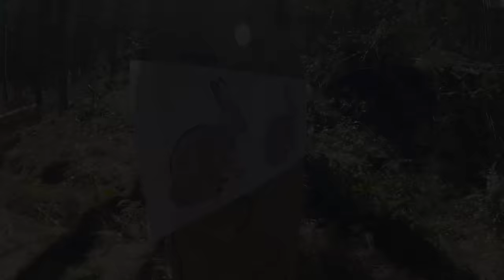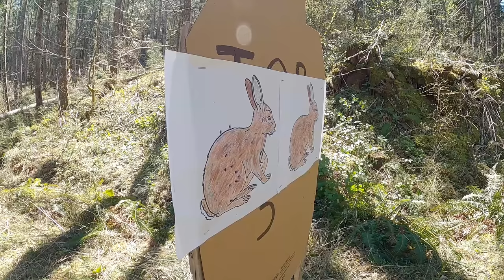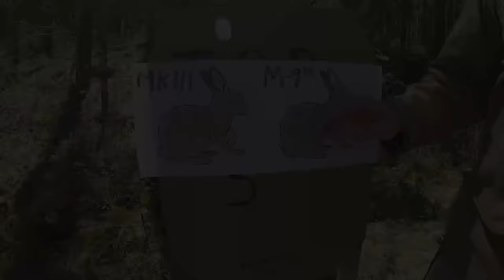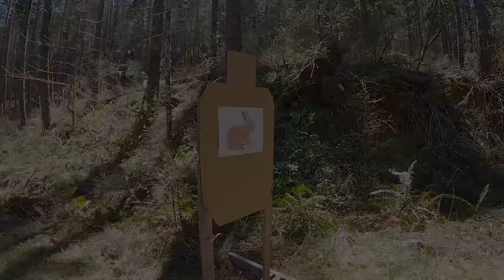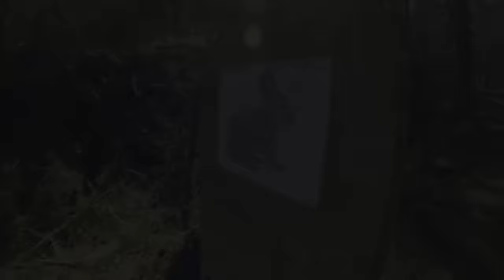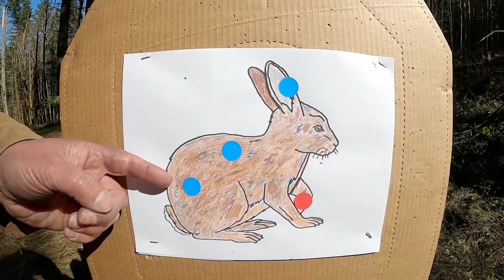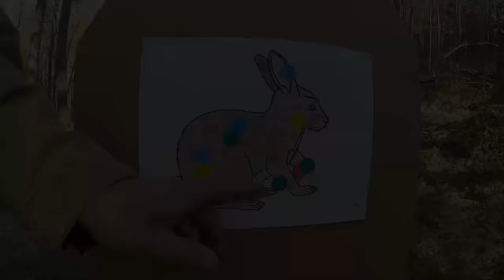Top 5 Wilderness Survival Guns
Paul describes his top 5 guns for wilderness survival.